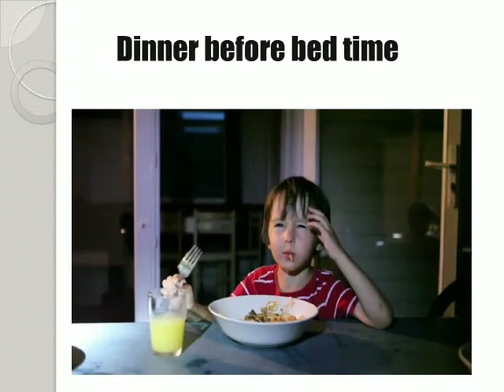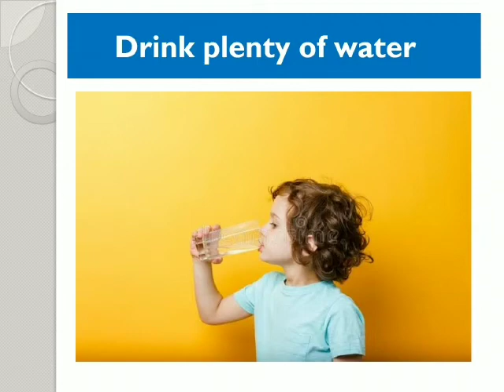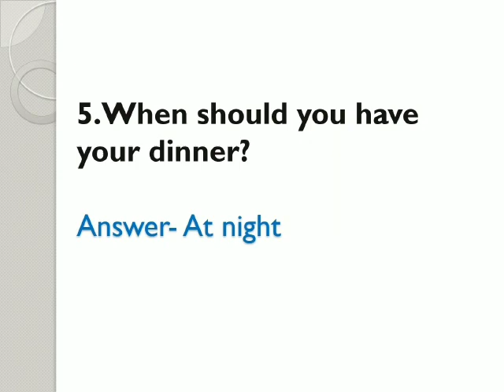Class: Nursery, Subject : Circle time, Topic : Meals of the day